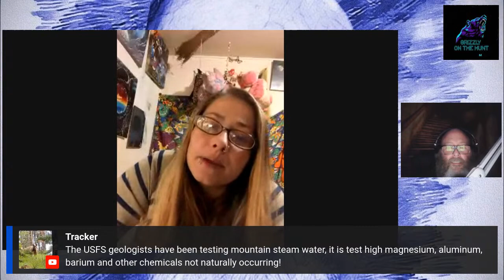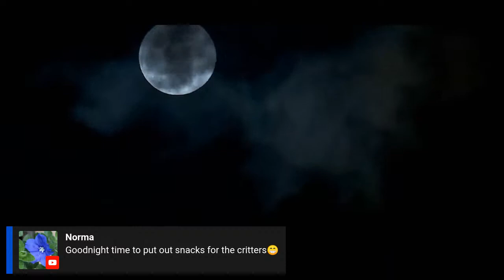Grizzly on the Hunt with Psychic Sonya! This story comes with a twist!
This Monday 4-10-23 at :800 PM EST Time!
Grizzly might have hit the goldmine with this one! This story has everything you can imagine and then some. We take several turns and twists where it ends is unbelievable.

Hello everyone! I’m Sonya’s, I am an psychic, medium, and healer from East Tennessee. I can talk to spirits and I love reading tarot cards.  I'm a dreamwalker and a day dreamer.  I follow all things cryptid and paranormal. I have a Wampus Cat and a family of Sasquatches living on/near my farm.

Also there's a portal on my property and the land here is very connected to the Universe.  I'm a member of the Burningman community as I love to express myself and my art. I'm a truth seeker and history lover.

Plus I have a little story to tell about how I met Grizzly! Very interesting indeed! Come by and check us out!